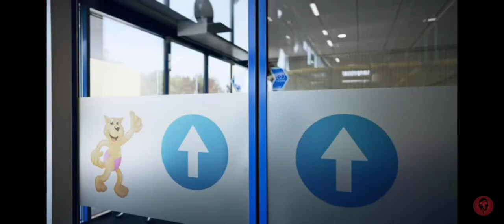rainbow friends monsters @Horror Skunx